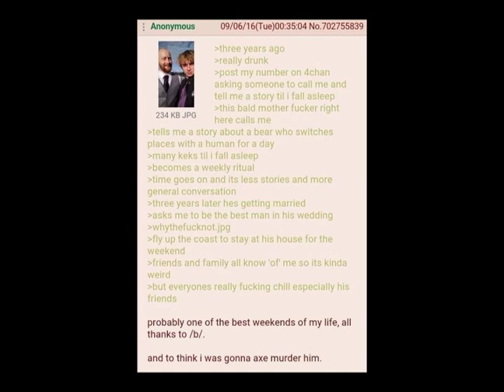Anon makes a friend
greentext story time